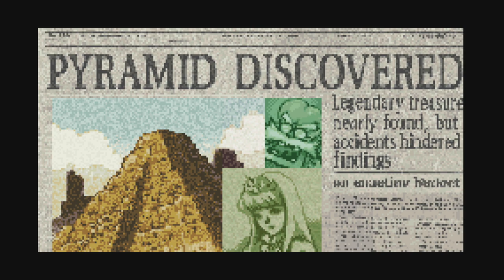TildeShambles - Warioland 4 - Part 1